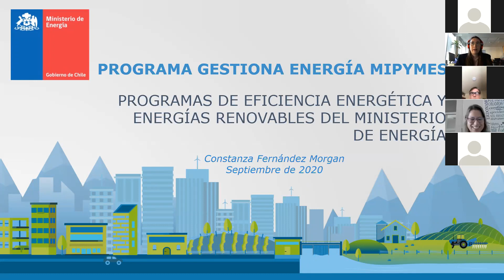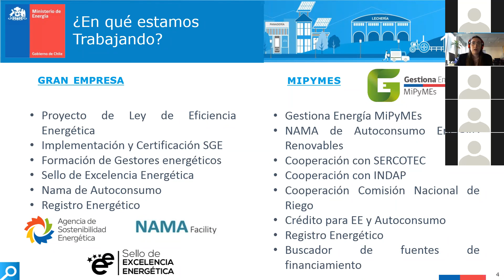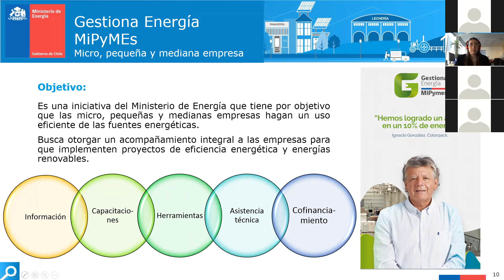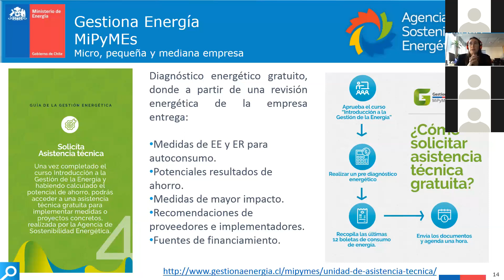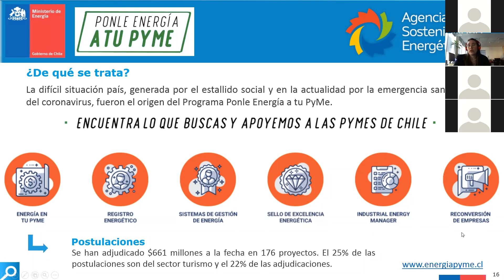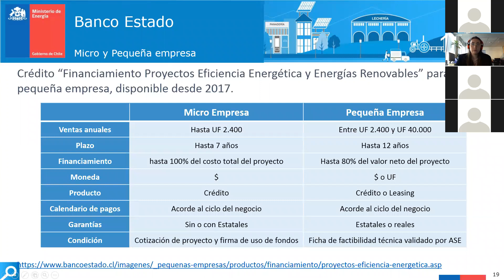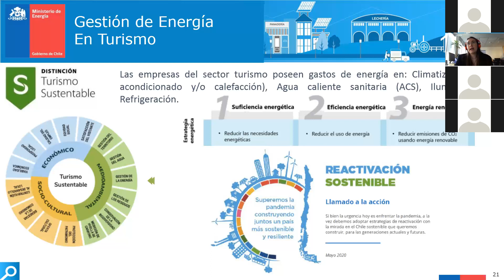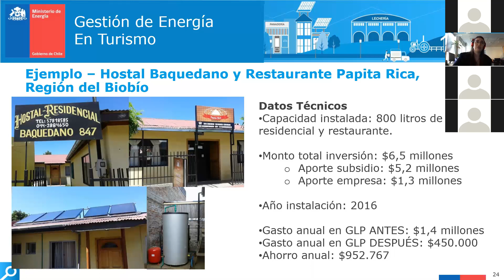Webinar MINISTERIO DE ENERGÍA: “Haz que tu empresa mejore con Gestión de Energía”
Oradora:
Constanza Fernandez - División de Energías Sostenibles.

15 de septiembre